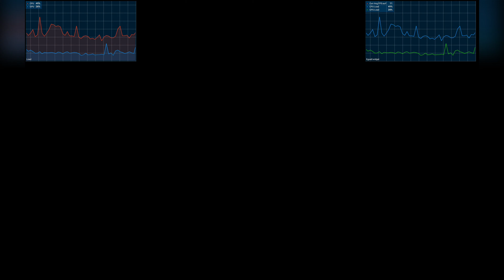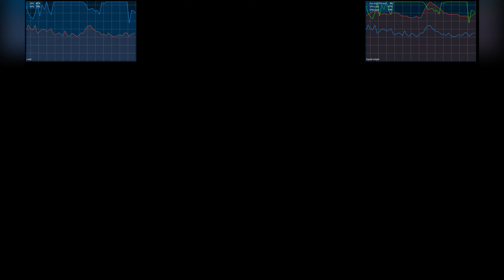Company of Heroes | RTS | Android Gameplay | Galaxy Tab S8 Ultra 16/512 Snapdragon 8Gen1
Mission 4: Carentan Counterattack

"Company of Heroes is the critically-acclaimed and enduringly popular World War II game that redefined real-time strategy with a compelling combination of fast-moving campaigns, dynamic combat environments, and advanced squad-based tactics.

Command two crack companies of American soldiers and direct an intense campaign in the European Theater of Operations starting with the D-Day Invasion of Normandy.

Tailored to and optimised for Android, Company of Heroes features an intuitive user interface for rapid execution of advanced real-time tactics in the heat of battle.

A MASTERPIECE BROUGHT TO MOBILE
One of real-time strategy’s most celebrated games redesigned for Android. From the new Command Wheel to flexible barbed wire placement, play using features built specifically for mobile gaming.

FROM D-DAY TO THE FALAISE POCKET
Direct squads of US troops against the mighty German Wehrmacht through 15 gritty missions based on some of the most challenging fighting of World War II.

SHAPE THE BATTLEFIELD, WIN THE BATTLE
Destructible environments let you exploit the battlefield to your best advantage.

IMMERSIVE VISUALS
High-resolution graphics optimised for a range of Android devices.

OPPOSING FRONTS NOW AVAILABLE VIA IN-APP PURCHASE
Lead the British 2nd Army and German Panzer Elite in two full-length campaigns, and command both armies in Skirmish mode.

Company of Heroes requires 5.2GB of free space, Android 9.0 (Pie) or later, and is officially supported on the following devices. A further 1.5GB of free space is required to install the Opposing Fronts expansion pack. 750MB of free space is required to install the Tales of Valor expansion pack.

• Google Pixel 2 or better
• HTC U12+
• LG V30+
• Nokia 8
• OnePlus 5T / 6T / 7 / 8 / 8T / 9
• One Plus Nord / Nord N10 5G
• Oppo Reno4 Z 5G
• Razer Phone
• Samsung Galaxy S8 or better
• Samsung Galaxy Note8 or better
• Samsung Galaxy A51
• Samsung Galaxy Tab S4 / S6 / S7
• Sony Xperia 1 / XZ2 Compact
• Xiaomi Mi 6 / 9 / 9T / 9 Se / 10T Lite / 11 Lite
• Xiaomi Poco X3 NFC / X3 Pro
• Xiaomi Redmi Note 8 / 8 Pro / 9S / Note 10

If your device is not referenced above but you are still able to purchase Company of Heroes, your device should be capable of running the game but is not officially supported.

To avoid disappointment, devices that are not capable of running Company of Heroes are automatically blocked from purchasing it.

For best performance it is recommended that you restart your device after first installation, and keep other applications closed when playing.

Supported Languages: English, Czech, French, German, Italian, Japanese, Korean, Polish, Russian, Spanish, Simplified Chinese, Traditional Chinese

Originally developed by Relic Entertainment Inc. SEGA, the SEGA logo and Relic Entertainment are either registered trademarks or trademarks of SEGA Corporation. Developed for and published on Android by Feral Interactive Ltd. Android is a trademark of Google LLC. "